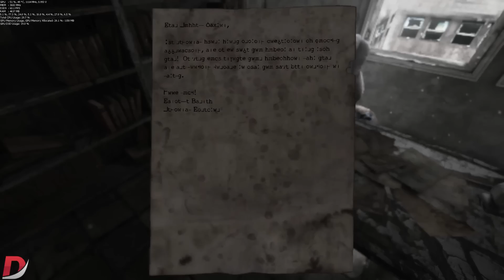HOMESICK Walkthrough - Part 4 "Elevator & Piano Puzzles" PC (Gameplay / Guide) 1080p60fps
PC Specs:
i7 4770k @ 4.0GHz
GTX970 4GB
8GB DDR3 @ 1866MHz

Explore an abandoned building, encountering puzzles and clues to discover what happened, as you try to escape in both your nightmares and the waking world. Be immersed in the hauntingly beautiful 3D atmosphere in this puzzle exploration mystery game.

Homesick GTX970
Homesick Benchmark
Homesick walkthrough part 1
Homesick lets play part 1
Homesick let's play part 1
Homesick walkthrough
Homesick playthrough
Homesick gameplay